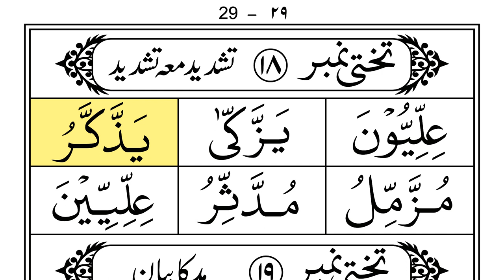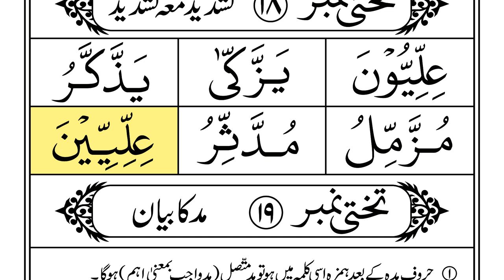Lesson 18 Noorani Qaida Indian Edition